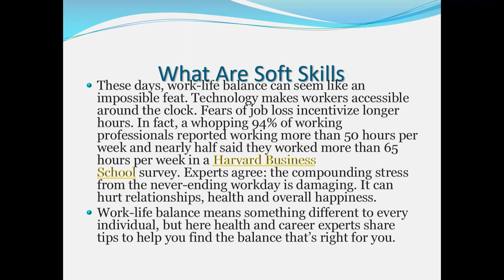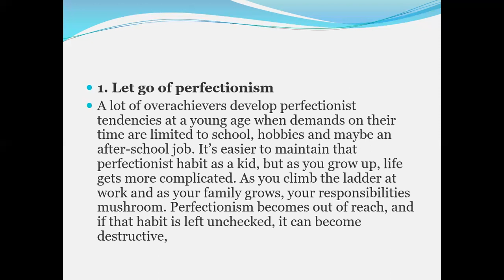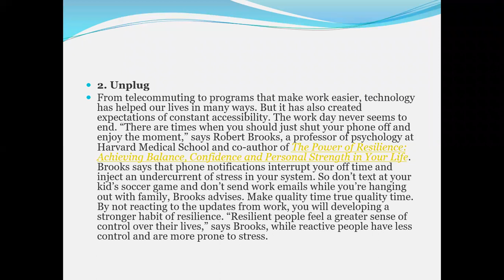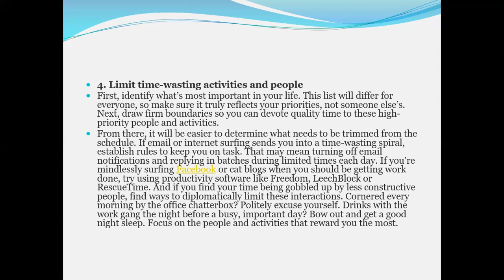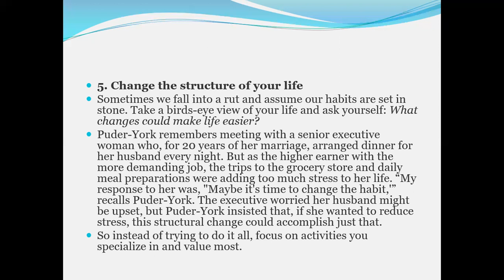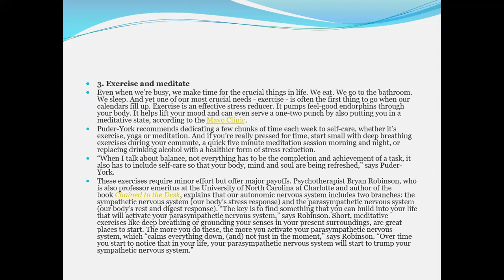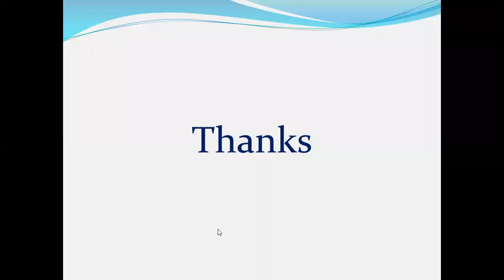IIBM Institute Placement | Well in life and @work